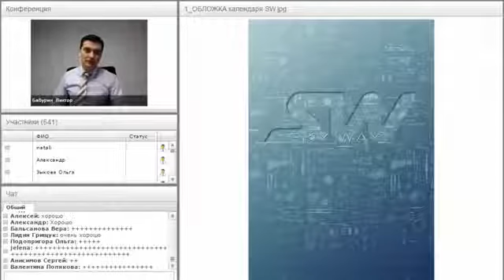68. Виктор Бабурин о рисках при приобретении долей Sky Way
(2015г.)

Зачем инвестировать в SkyWay:
👉пожизненные дивиденды
👉интеллектуальная собственность

Видео по ответам на основные вопросы залил на ютуб канал в плейлист, вот он